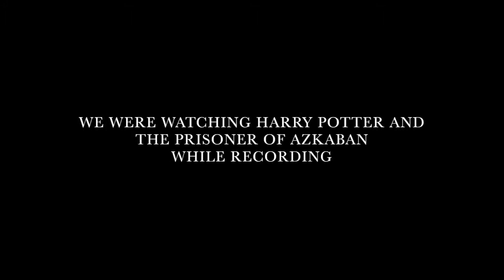Cheetos and Harry Potter | Minecraft Minigames | Tori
Today we're playing on Mineplex! Just sit back, grab a bag of cheetos, and watch us fail at more games that we actually used to be pretty good at.

Btw, sorry about the obnoxious chewing sounds.

Subscribexxx